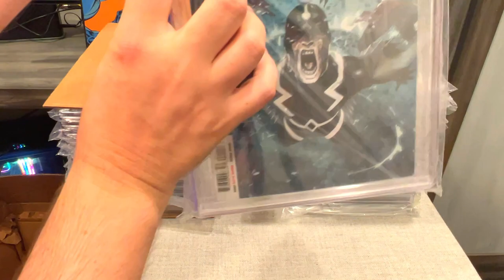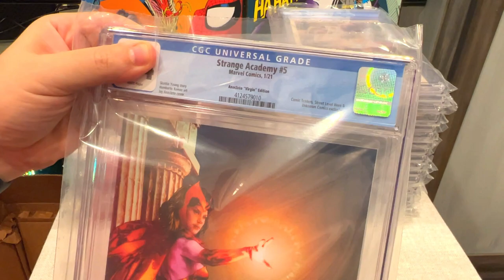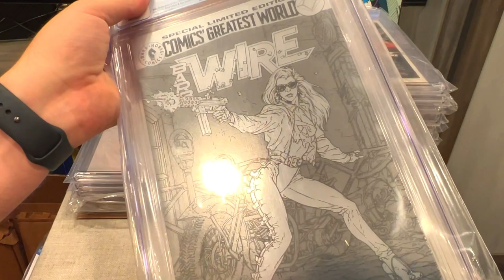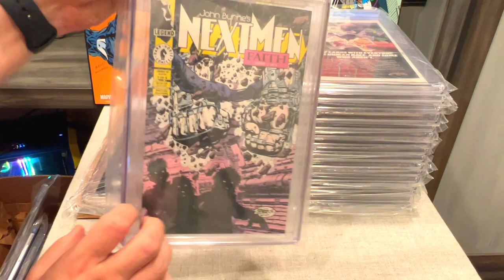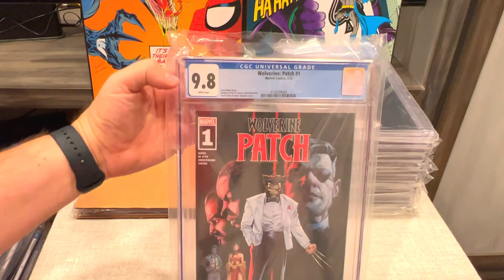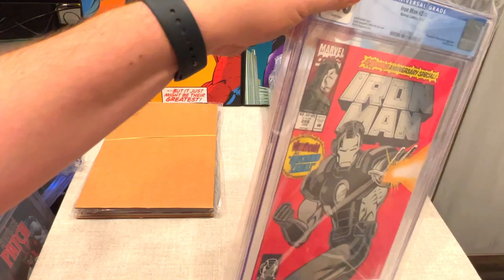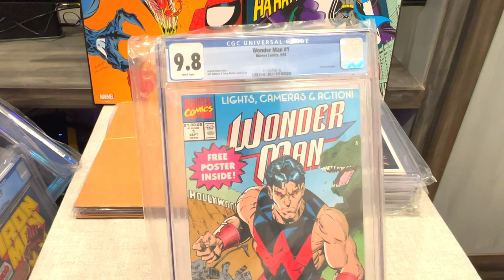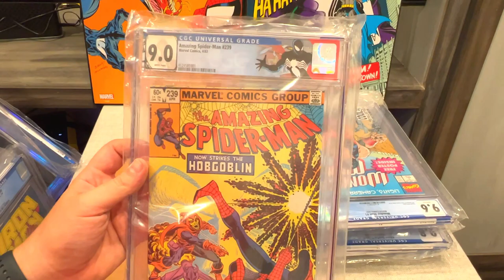Did they mess up... HUGE CGC Comics UNBOXING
Follow me on WHATNOT for weekly live auctions and get $10 credit on your first purchase!